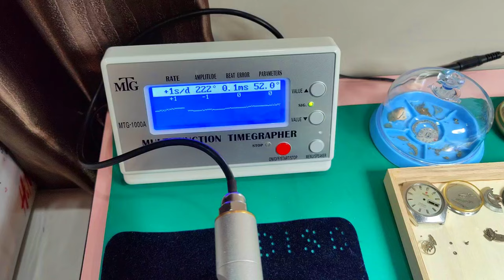值得收藏的老精工Seiko Lord matic LM5606 "翡翠绿"日本最巅峰时期作品之一! 也称精工"果冻 Seiko Jelly" emerald green 媲美GS, KS